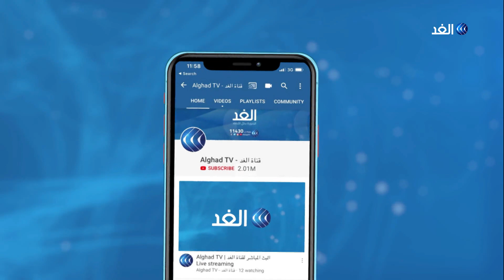محلل تونسي: «النهضة» ليس أمامها خيار سوى القبول بحكومة المشيشي و«الدستوري الحر»معني بترسيخ وجوده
بعد مفاوضات ماراثونية اختار المكلف بتشكيل الحكومة التونسية هشام المشيشي تشكيل حكومة كفاءات وطنية غير حزبية. ويأتي ذلك بعد دعوة النهضة لتشكيل حكومة سياسية. وكانت تيارات سياسية مختلفة إضافة لاتحاد الشغل دعوا المشيشي لتشكيل حكومة كفاءات للخروج من الأزمات التي تواجه البلاد ... المزيد من التفاصيل يتحدث من تونس  طارق السعيد الكاتب والمحلل السياسي، مع محمد عبد الله، عبر الفقرة الإخبارية.